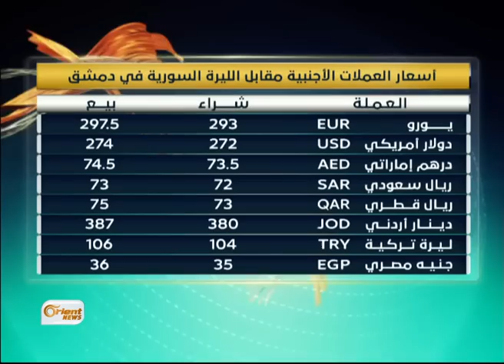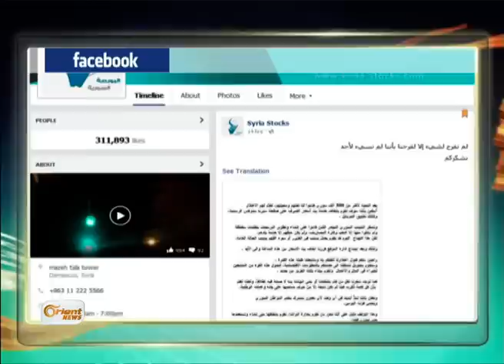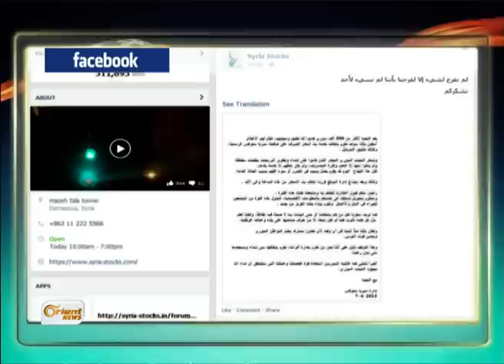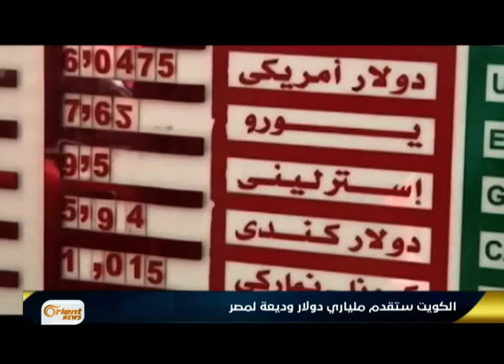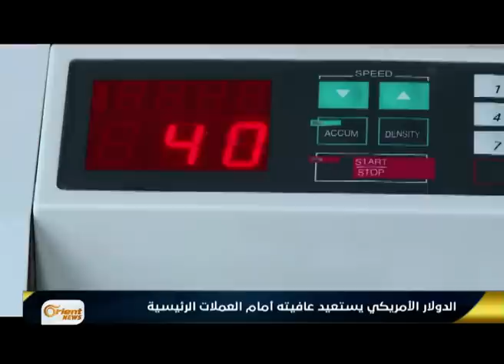اتفاق مبدئي بين الحكومة السورية المؤقتة والأردن لفتح معبر "نصيب"-النشرة الاقتصادية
أفاد رئيس المجلسُ المحلي لمدينة ِدرَعا / زياد محاميد/ أنَ اجتماعاً دار َبين المجلسِ التابع للحكومة السورية المؤقتة / ومسؤولٍ أردني كبير / لبحثِ إعادة ِفتح ِمعبر نَصِيب الحدودي في محافظة درعا / بعد سيطرةِ الثوارِ عليه /

تقدم: نور الجاموس